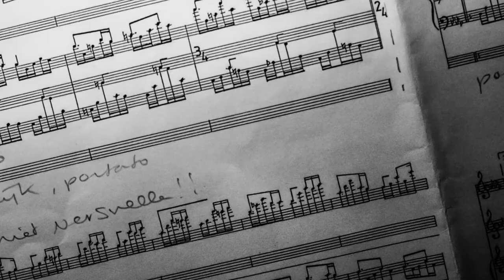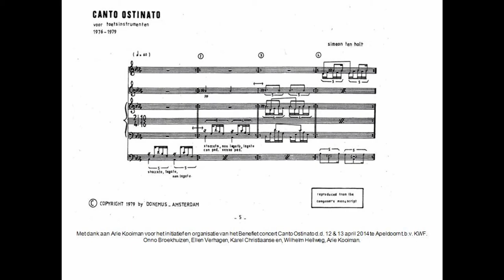Canto Ostinato benefietconcerten Jachtlaankerk Apeldoorn 2014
Op 12 en 13 april 2014 vonden twee bijzondere concerten plaats in de Jachtlaankerk te Apeldoorn. Het minimalistische muziekstuk Canto Ostinato van de in 2012 overleden componist Simeón ten Holt werd uitgevoerd op vier vleugels door vijf amateurpianisten, die elkaar afwisselen op de vier vleugels.

Canto Ostinato ("doorgaande zang") is geschreven om te worden gespeeld door twee tot zes pianisten. In het stuk, worden naar inzicht van de pianisten, accenten verlegd waardoor de geluidsimpressie telkens iets verschuift. Door deze structuur heeft het stuk een hypnotiserend effect. De zee van klanken mondt uit in een prachtige melodie, die de uitvoerders ervan zelfs na een paar honderd keer spelen nog ontroert.

Initiatiefnemer van dit concert Arie Kooiman, één van de pianisten van de Jachtlaankerk, volgde vorig jaar in Amsterdam de cursus Canto Ostinato voor amateur pianisten bij concertpianist Jeroen van Veen. Onder de 20 andere cursisten selecteerde hij vier goede amateurpianisten die enthousiast reageerden op zijn plan om samen een benefietconcert op vier vleugels te organiseren voor en in samenwerking met het ALPE D'HUZES team van de Jachtlaankerk ten bate het KWF Kankerfonds. Op 5 juni 2014 gaat het team per racefiets en te voet de berg Alpe d"Huez in Frankrijk bestijgen, samen met nog veel andere teams die zich inzetten voor hetzelfde doel.

Canto Ostinato werd gespeeld op de Gotrian Steinweg vleugel van de Jachtlaankerk, op twee Yamaha concertvleugels die werden gesponsord door advocatenkantoor Den Besten uit Almere en op de Steinway vleugel van de vorig jaar aan kanker overleden predikante Detty Bos. Vriendin Inejet en de dochters van Dettie, Jacomijn en Henriëtte, maken ook deel uit van het Alpe d'HuZes team.
De toegang was gratis. Na het concert konden mensen contant / digitaal een donatie doen voor Alpe D'Huzes. Netto kon er ruim € 7000,00 overgemaakt worden naar het Koningin Wilhelmina Kankerfonds (KWF).

Amateurpianisten:
Karel Christiaanse, Wilhelm Hellweg, Arie Kooiman, Onno Broekmans, Ellen Verhagen.